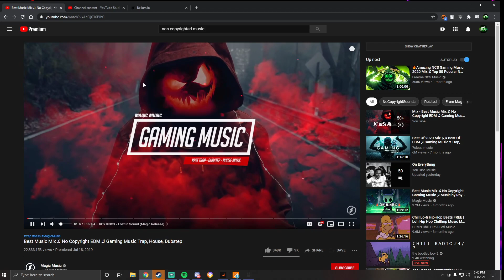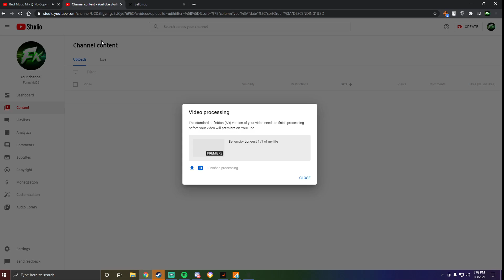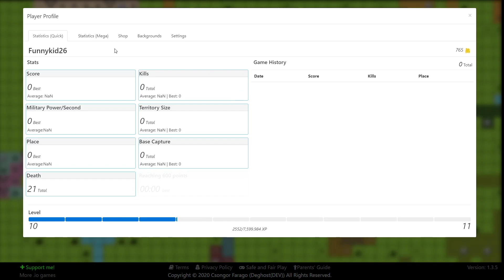Bellum.io Easy Win???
hey guys bellum.io is finally back and is here to stay, please everyone go check it out and give it a try u wont regret it